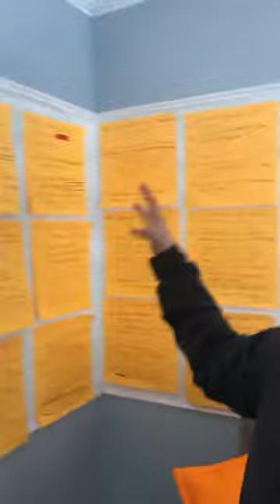How Grant Cardone is helping me raise over $10M for students at Spartanburg Methodist College